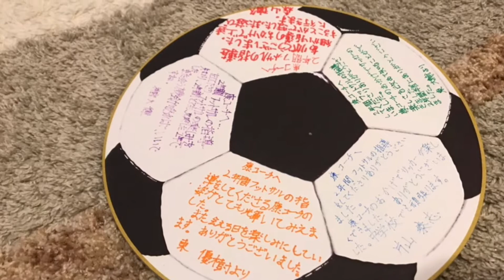SANXTUS 新宮校 卒団式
昨日、SANXTUS 新宮校の卒団式をしました。

彼らとの出会いは、小学校４年生の冬。

この2年半で2度、スクールの母体が変わる中で不安な思いにさせてしまった事もあったと思いますが、それでも一緒にサッカーをする事を望んでくれ、通ってくれた選手たちに感謝の気持ちで一杯です。

今季の卒団生のみんなにいつも伝えてきた事は、『大好きな事を本気で楽しむ』ということ。

これからの人生の中で大きな壁にぶつかる事もあるかもしれませんが、この『好き』と『本気』の力は、自分自身に前進する一歩を与えてくれると思います。

本気で生きる人間は自然と輝き出します！

輝く人間は周りの人からカッコ良く映ります。

そして応援され、支えられて自分が生かされている事にいつしか気づき、感謝の気持ちが芽生えてくる事と思います。

昨日、この日を笑顔で迎え、サッカーを心から楽しむみんなに出会えて嬉しかったです。

みんな、これからも自分らしく楽しんでね☆

最後に、新宮スクールをここまで支えてくださった『MR12』、そして『ランブレッタ』には心から感謝しています。

これからは『SANXTUS 新宮』として本気で楽しんで生きます！